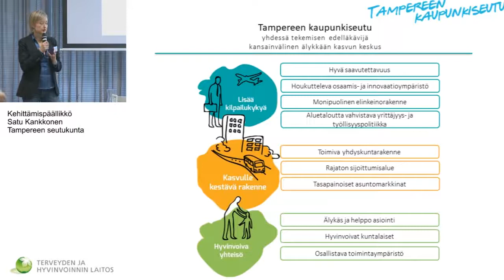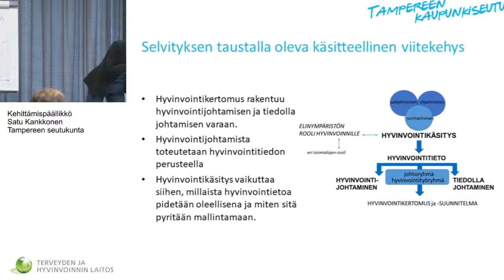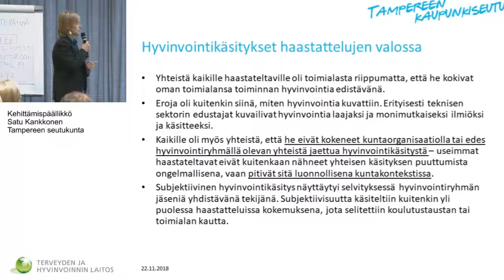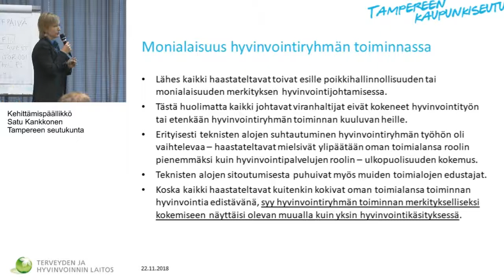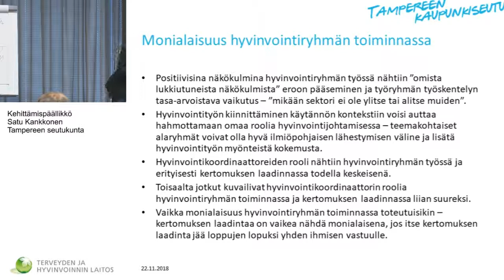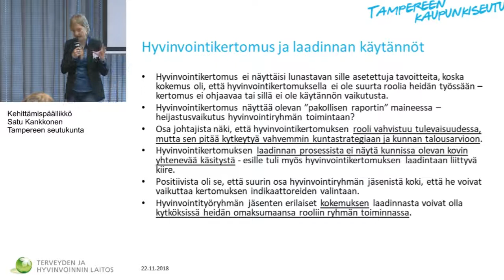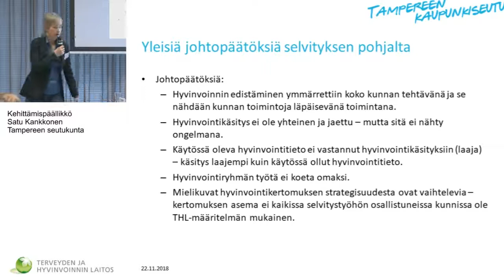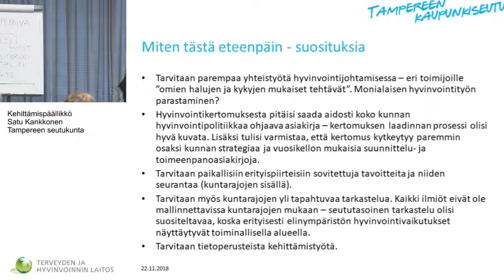Hyvinvoinnin ja terveyden edistämisen päivä - Satu Kankkonen